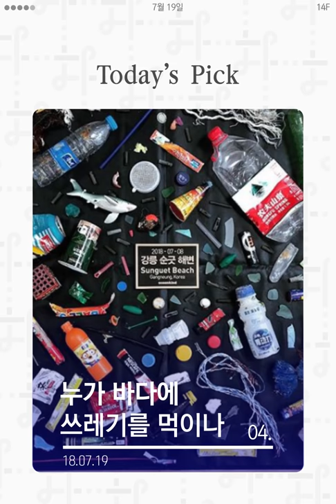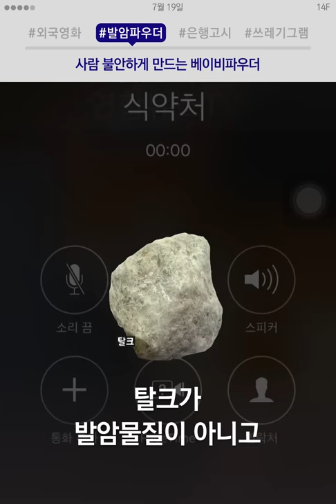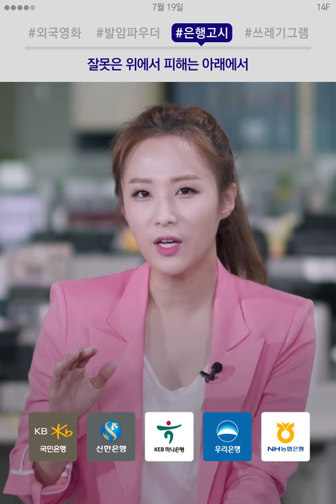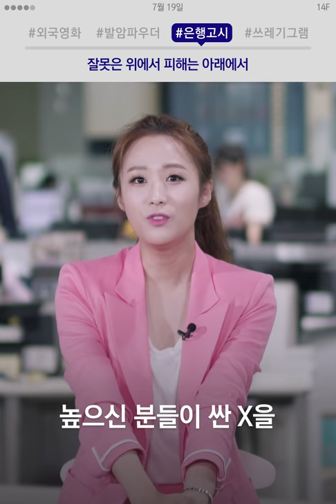번역했다고 왜 말을 못하니... / 14F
번역했다고 왜 말을 못하니...

00:06 숨은 번역가 찾기
00:54 베이비파우더 써도 괜춘?
02:01 은행고시, 똥은 누가 치우나
03:10 바다가 토해요 ㅠㅠ